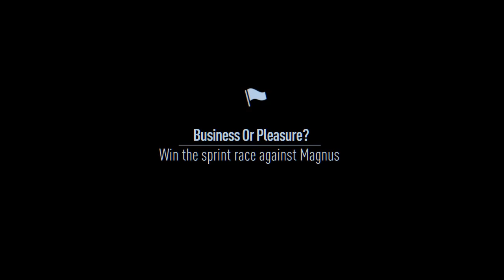Need for Speed™ 2017 gameplay